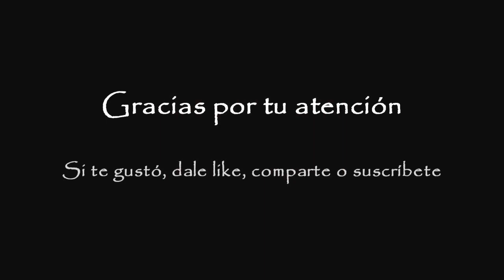El Cuervo - Edgar Allan Poe - Audiopoema Completo Español Latino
Bienvenidos amigos a este canal. Mi intención es compartir con ustedes lecturas que les interesen en una forma audible. En un tiempo tan voraz como este, cada vez necesitamos tener más sentidos disponibles para diversas tareas, y es por eso que ahora traigo este gran poema de Edgar Allan Poe, para que puedas ocupar tus ojos y manos en algo más.

Todos los comentarios que dejen me ayudarán a darles mejor contenido :)

Espero que la disfruten y nos escuchamos en la próxima!!!

Mi página con un poco más de orden para que puedas buscar tus historias favoritas :p!!

ESCÚCHAME EN TODOS ESTOS SITIOS!!!

o también una cuenta en Paypal si deseas hacer una aportación voluntaria y de corazón :3

Pista en el video